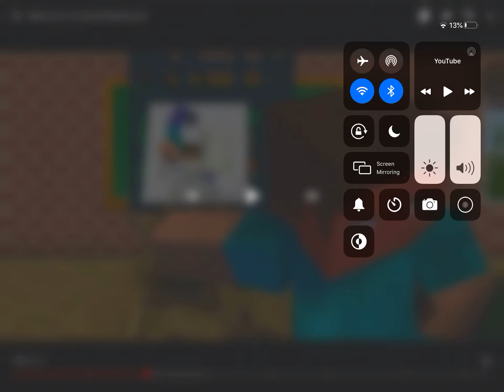Survive Herobrine vs Zombie Boom